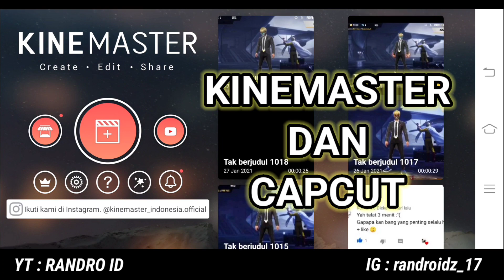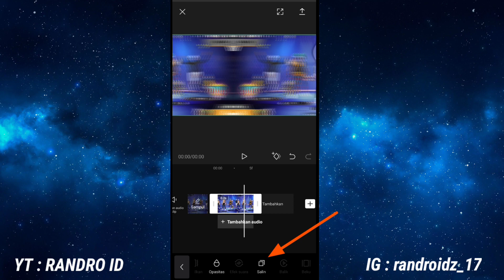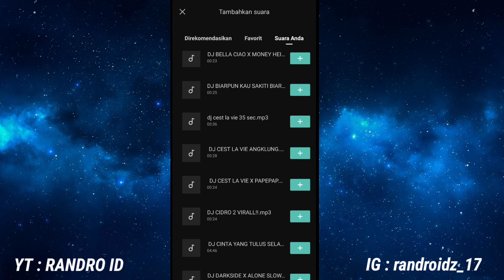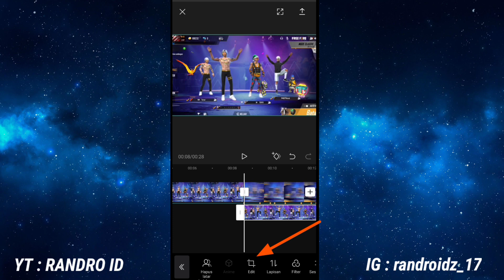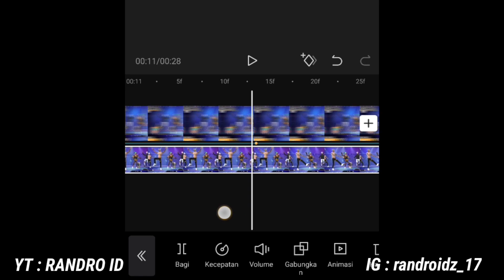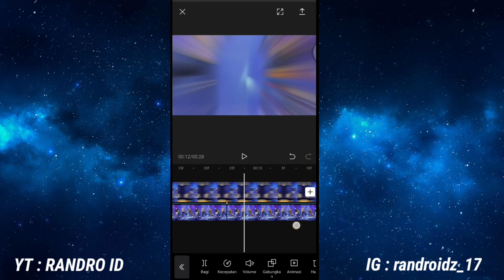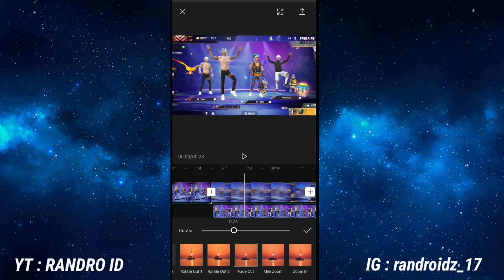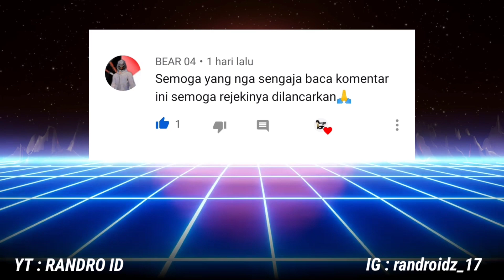CARA EDIT JEDAG JEDUG MIRROR BERJALAN CEPAT MIRIP ALIGHT MOTION DI CAPCUT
Ok, Terima kasih buat yg udah nonton sampai abis, semoga bermanfaat buat kalian semua 😀😀😀

Device : Vivo Z1 Pro
Apk Record : Bawaan HP
ID FF : 30128243